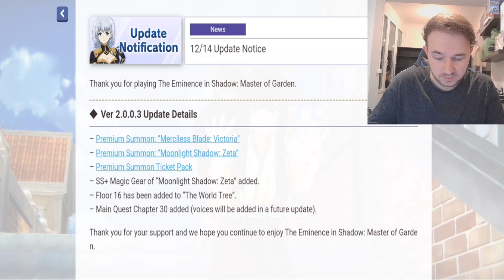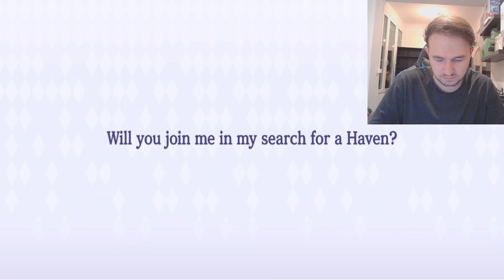VICTORIA DPS TERRE MAGNIFIQUE MAIS !!!! ELLE VAUT QUOI ? INFOS THE EMINENCE IN SHADOW FR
Ma Guilde sur le jeux ! : 01GPK6ZBJSBPWNDMPMKQB0GW2J

Nouvelle vidéo infos sur the eminence in shadow aujourd'hui on parle de la nouvelle Victoria !